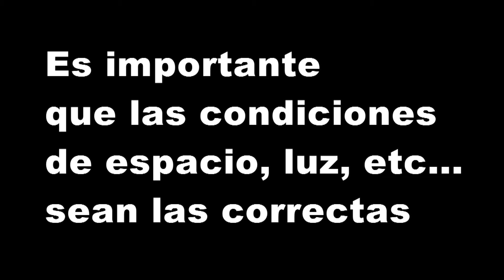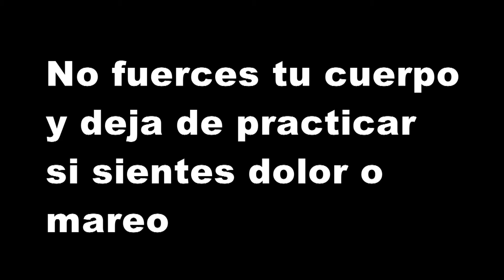MAYORES ACTIVOS 5 04/11/2020